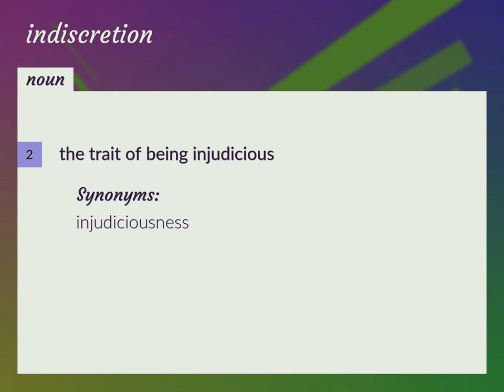Indiscretion | meaning of Indiscretion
What is INDISCRETION meaning?